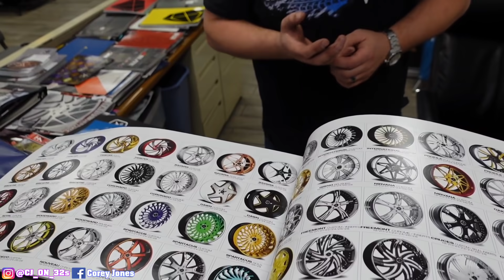SURPRISING MY SON WITH A NEW CAR ITS NOT THE MOST EXPENSIVE CAR BUT ITS CLEAN THO 😁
SURPRISING MY SON WITH A NEW CAR NOT THE MOST EXPENSIVE CAR IN THE WORLD BUT ITS CLEAN THO AND HE REALLY LIKES IT SO I GUESS THATS ALL THAT MATTER